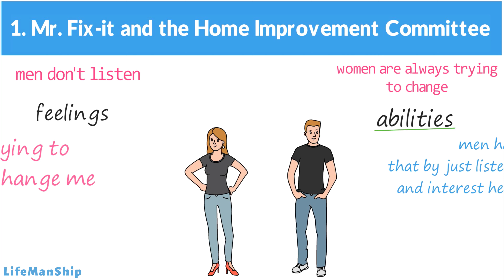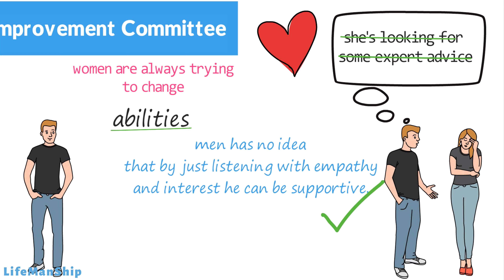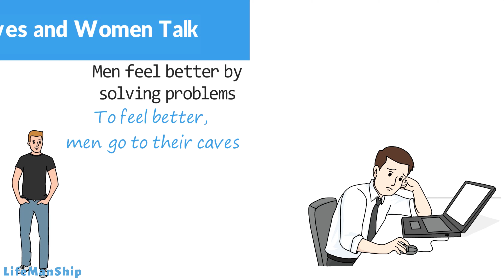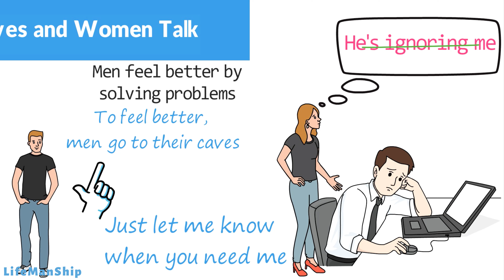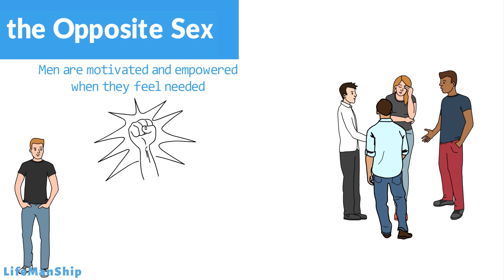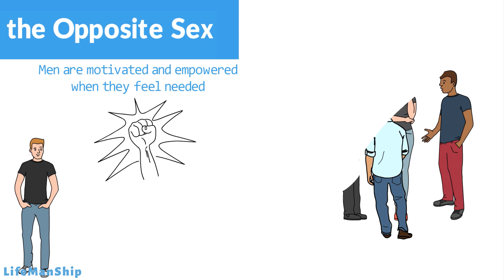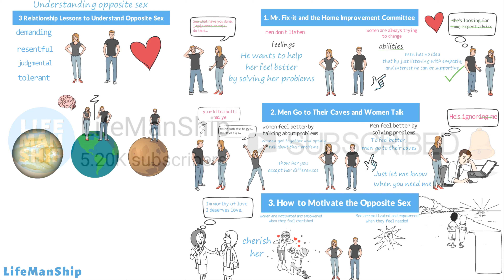Men are from Mars Women from Venus (Hindi) - Book summary channel Hindi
men are from mars women from venus in Hindi - LifeManShip - book summary channel hindi
Hello Friends, In this video I will give you Hindi book summary of men are from mars women from venus by John Gray.
men are from mars women from venus summary

Imagine that men are from Mars and women are from venus

One day Martians looking through their telescopes and discovered Venusians. They fall in love and quickly build an invented spaceship and traveled flew to Venus. The Venusians women welcomed the Martians with an open heart. Together they learn about each other how they're different and common to each other, what they're like and dislike everything was wonderful and beautiful, suddenly their eyes cached planet earth which looks very beautiful. They decided to fly to Earth.
Before you go further in this book summary of men are from Mars and women from Venus by John Gray, let me tell you that LifeManShip is all about Hindi book summary, personal development video, and life-changing videos.

In the book men are from Mars and women are from Venus, the atmosphere of the earth had such an effect on them that lost their memories. Both the Martians and Venusian forget that they were from different planets and we're supposed to be different. They forgot everything they knew about each other. And since that day men women have been in conflict and fighting.

Because we forgot that we suppose to be different that's why we expect from our patner to be more like ourselves. We mistakenly assume that our partners love us he/she will react and behave like me when I love someone. We become demanding, judgmental, resentful and tolerant to our partner but we don't take time to understand their differences and why they do the thing that they do. If men and women are able to understand, respect and accept their differences then there will be fewer conflicts between them and love has a chance to increase. In today's Hindi book summary video I will tell you the difference between men and women. from the book men are from Mars and women are from Venus by John Gray

Book summary in Hindi Men are from Mars and women are from Venus
Mr. Fix-it and home improvement committee
A man tries to change a women's feelings when she's upset by becoming Mr. Fix-it and solve her problem by offering a solution are an advice.
Women try to change a men's behavior when he made a mistake by becoming home improvement committee and offer unpleasant advice or criticism
Men go to their caves and women talk
Men feel better by solving their problems, women feel better by talking about her problems. To feel batter a man go to their caves mean love to spend time alone in the room. To feel better women get together and openly talk about their problems.

In this Hindi book summary video, I have explained in detail and given the best solution by seeing both sides from a man perspective and a woman perspective and also mentioned some examples you can relate with your own stories.

YOU HAVE A VERY STRONG & BEAUTIFUL  RELATIONSHIP